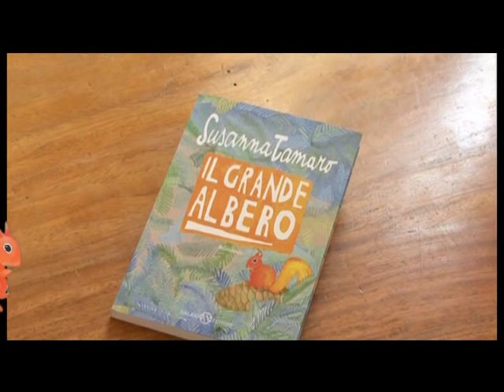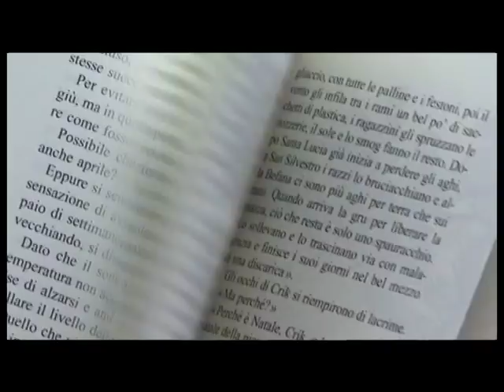Susanna Tamaro racconta "Il grande albero"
Una storia d'amore e di speranza, una fiaba poetica ed ecologista. Il libro di cui adesso abbiamo bisogno.